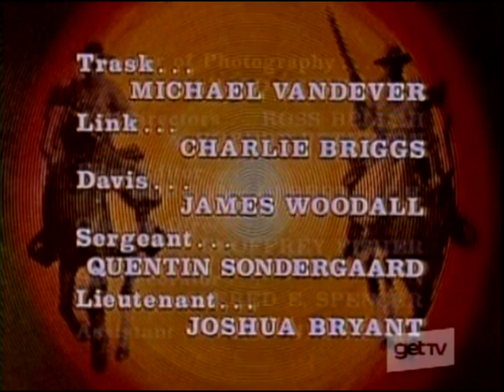THE OUTCASTS -- The Night Riders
with Steve Ihnat, Larry Gates, and Joan Hotchkis